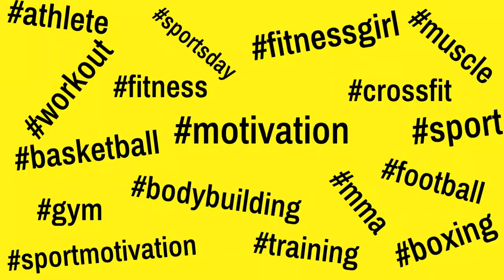❤️❤️❤️ Fitness - Karla Rodriguez | Yurich SPORT